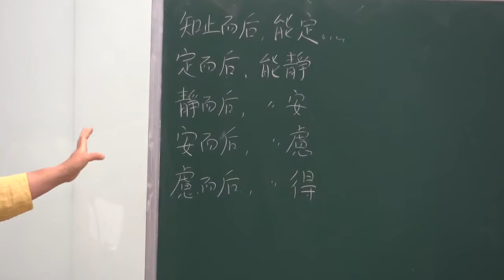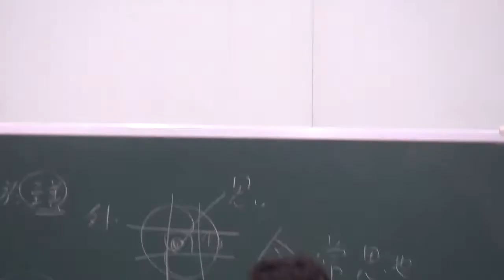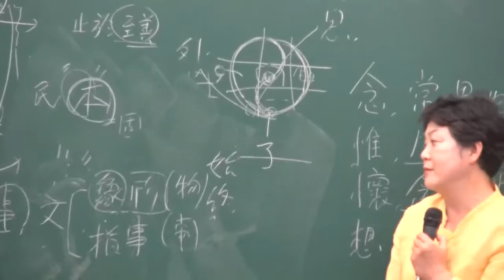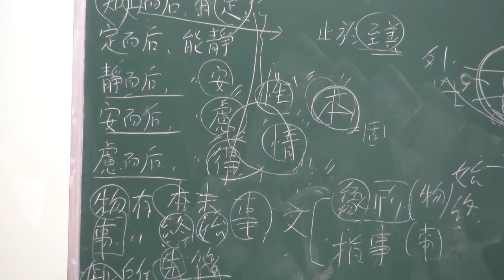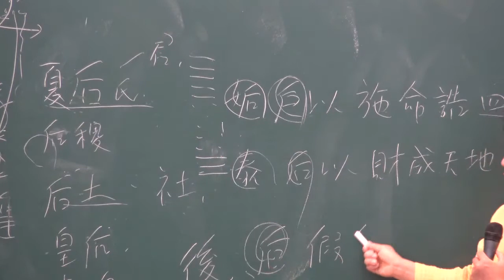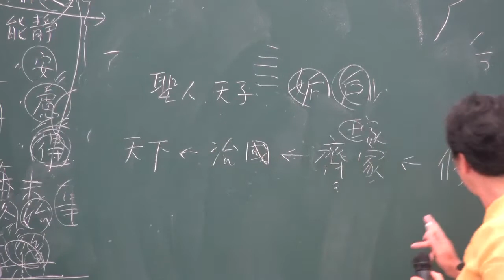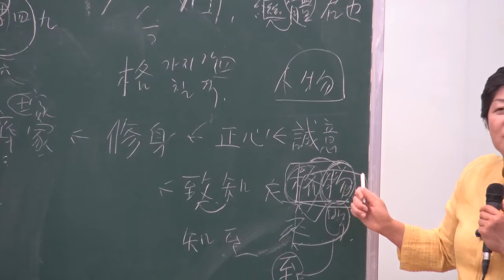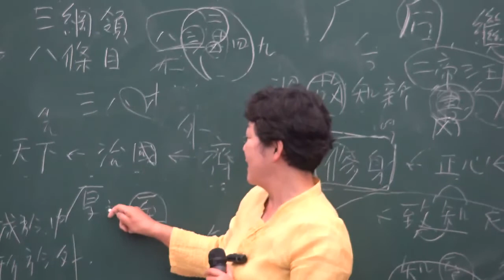(4) 『대학大學』 古本 講說 2-4장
02 古之欲明明德於天下者는 先治其國하고 欲治其國者는 先齊其家하고 欲齊其家者는 先修其身하고 欲修其身者는 先正其心하고 欲正其心者는 先誠其意하고 欲誠其意者는 先致其知하니라
03 致知는 在格物하니라
04 物格而后에 知至하고 知至而后에 意誠하고 意誠而后에 心正하고 心正而后에 身修하고 身修而后에 家齊하고 家齊而后에 國治하고 國治而后에 天下平이니라 自天子以至於庶人히 壹是皆以修身爲本이니라 其本亂而末治者否矣며 其所厚者薄이오 而其所薄者厚 未之有也니 此謂知本이오 此謂知之至也니라